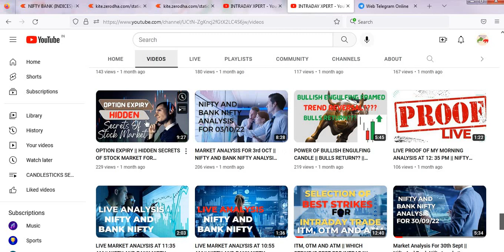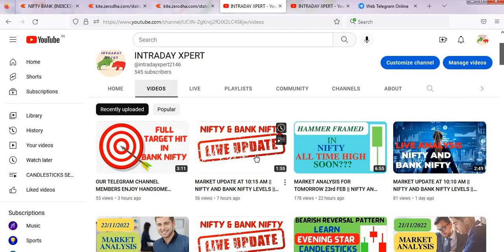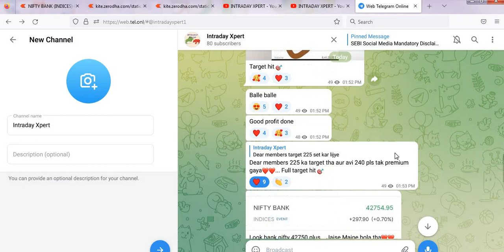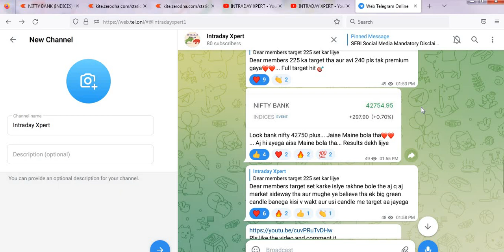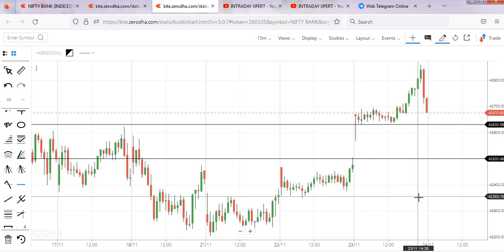MARKET ANALYSIS FOR TOMORROW 24th NOV || NIFTY AND BANK NIFTY LEVELS || INTRADAY XPERT.